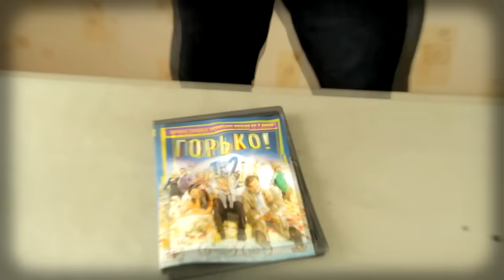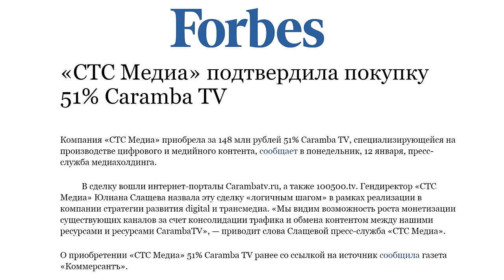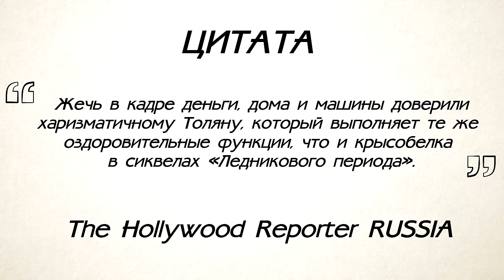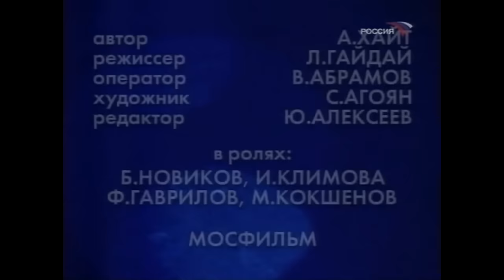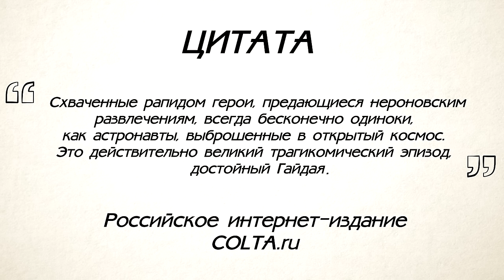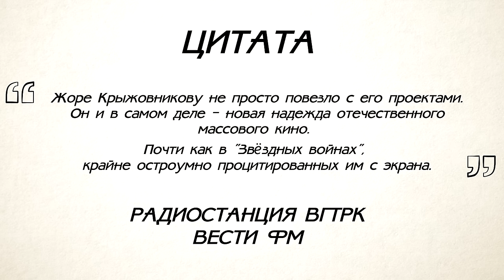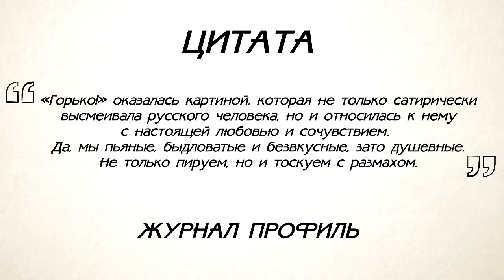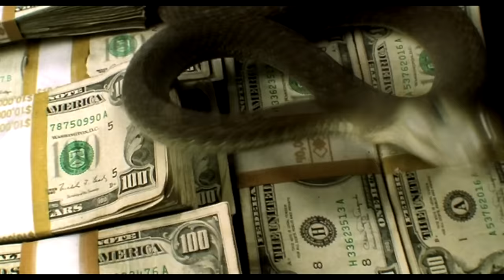[BadComedian] - ГОРЬКО 2 (Особенности национальных похорон)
[BadComedian] обзор фильма Жоры Крыжовникова - ГОРЬКО 2, особенности национальных похорон с бразильскими танцовщицами и диджеями.